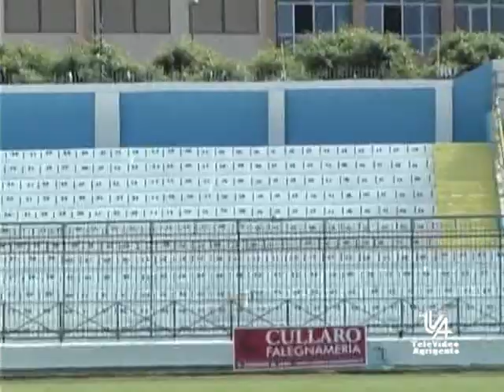Partita del cuore biancoazzurro invito a recarsi allo stadio